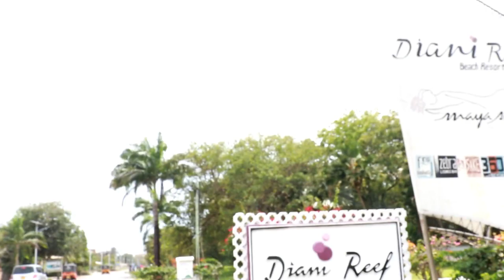A Day in My Life | Diani Beach| Vacation Vlog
Hi guyz, its a day in my life when on vacation!let's get lost in this video full of cocktails,upgraded room tour,diani beach, monkeys and everything in between.

CORRECTION; The "shavers" in the bathroom tour is actually intercom and not for shavers.